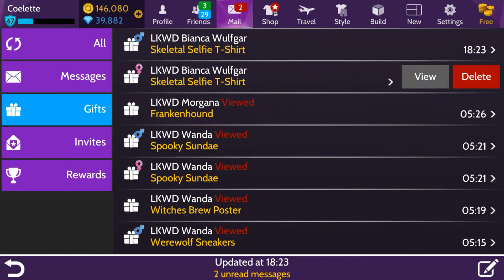TeamVampire | Friday, October 25, 2019 | Avakin Life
Hey lovelies!

We are now on the 3rd and final weekend of the Vampires V.S. Werewolves event! This is the 1st day of the final weekend and I am SUPER excited to be VICTORIOUS!! Hehe! ♡

Check out Avakin Official Reddit!!

If you want your very own LKWD/Avakin Life Merch, just click on this link to check out what they have currently! =^_^=

Use this link to report bugs/issues you are having!

Having issues in game? Use this link to find what you're looking for!

Thankies my lovelies! =^_^=